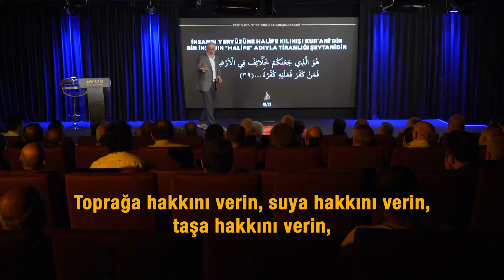İnsan Yeryüzünün Halifesi Mi? (Kur'an'ın Hayat Yürüyüşü - 68.Ders)